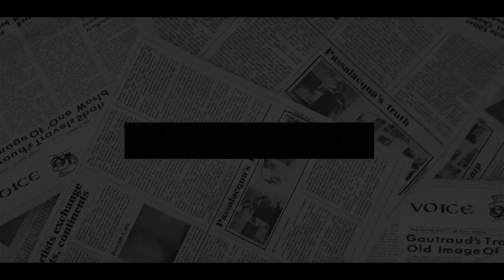ALL EYES ON KATE! Royal Fans Treat Kate Like The Apple Of Their Eye But Consider Meghan Like A Dump.